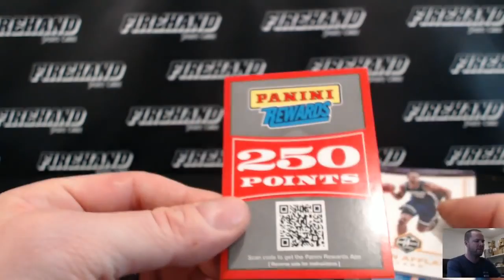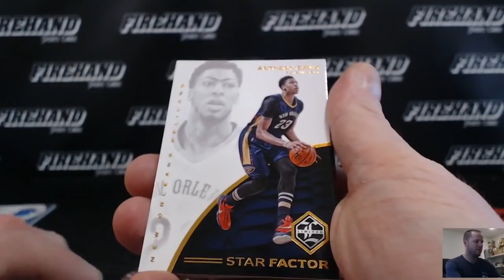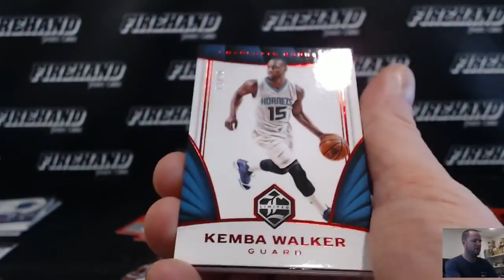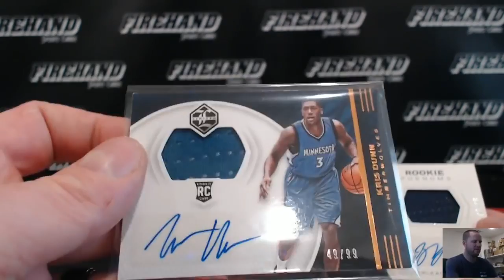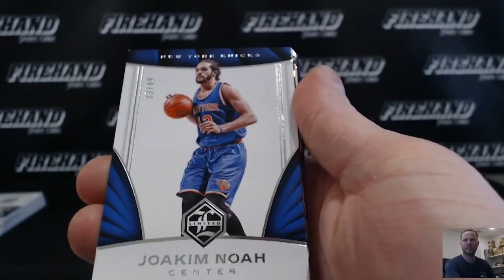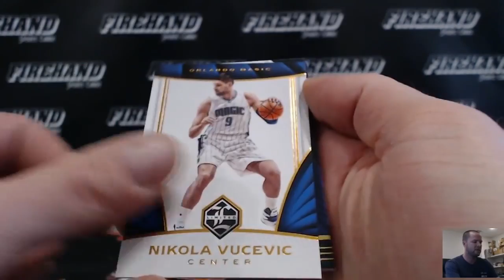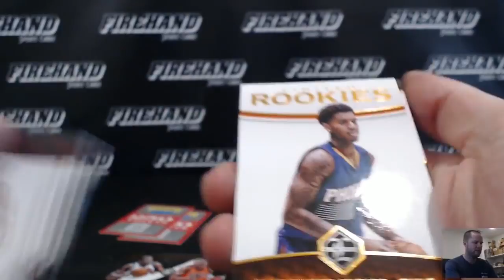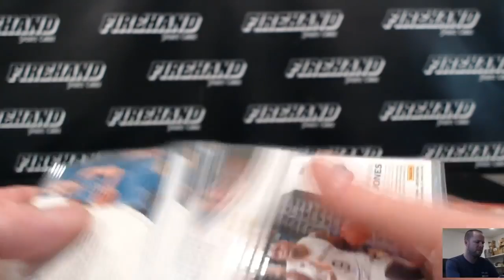2016 17 Panini Limited Basketball 6 Box Break RT #2 ~ 1/29/17